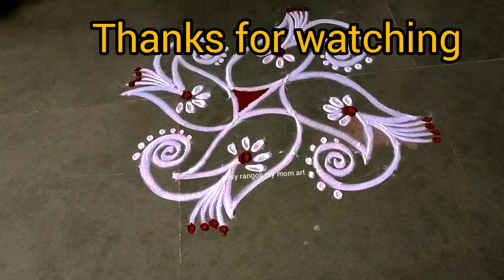Friday beautiful simple kolam/4 *4 dot Begginers rangoli/Easy muggulu/daily kolam/vellikilamai kolam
welcome to 🌻easy rangoli my mom art

Rangoli, colour design,
 Pongal special rangoli,easy rangoli my mom art
Colour kolam without dotts,Easy rangoli ,Margazhi kolam,simple daily rangoli
rangoli,kolam designs,margazhli kutti kolam
flower rangoli,Navrathiri rangoli design ,muggulu ,pandaga mugguu sankaranthi muggulu chukkalamuggulu melikala muggulu tamil new year kolam tamil puthandu kolam
simple new year rongali design
beautiful rangoli design
kolam designs
daily rongali
appartment kolam
kolam for appartment
latest rangoli designs
trending rongali desings
festival special kolam designs
Simple colour kolam
simple margazhi kolam design